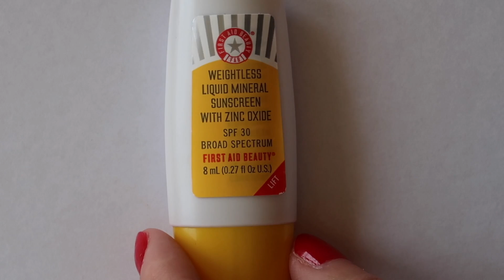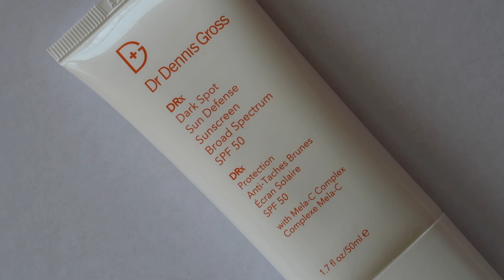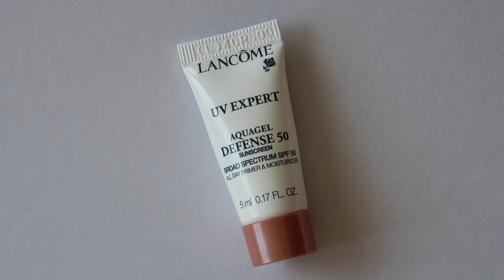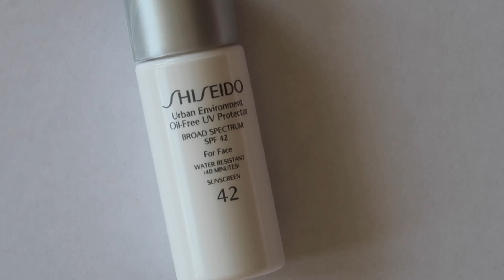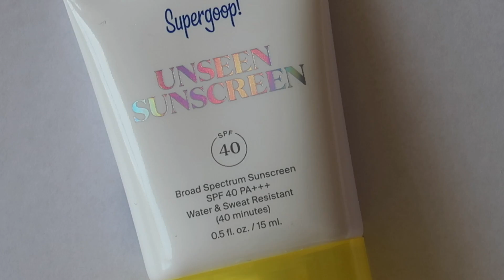☀️12款防晒霜使用心得分享|丝芙兰防晒套装|12 Sephora Sunscreens Review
哈喽~大家好~今天要介绍的是12款防晒霜使用心得分享
丝芙兰防晒套装|12 Sephora Sunscreens Review

🌞 物理防晒：

＊2:05 COOLA Mineral Sun Silk Crème SPF 30

* 3:31 FIRST AID BEAUTY Weightless Liquid Mineral SPF 30

*4:25 DRUNK ELEPHANT Umbra Tinte™ Physical Daily Defense Broad Spectrum Sunscreen SPF 30

* 5:37 BIOSSANCE Squalane + Zinc Sheer Mineral Sunscreen SPF 30 PA +++

* 6:23 REN CLEAN SKINCARE Clean Screen Mattifying Face Sunscreen SPF 30

* 7:18 DR. DENNIS GROSS SKINCARE Dark Spot Sun Defense Broad Spectrum SPF 50

🌞化学防晒：

* 8:07 LANCÔME UV Expert Aquagel Defense Primer & Moisturizer SPF 50

* 9:11 SHISEIDO Urban Environment Oil-Free UV Protector Broad Spectrum Face Sunscreen SPF 42

* 9:58 SHISEIDO Ultimate Sun Protector Lotion SPF 50+ Sunscreen

* 11:02 SUPERGOOP! Unseen Sunscreen SPF 40

* 12:06 SUPERGOOP! PLAY Everyday Lotion SPF 50 with Sunflower Extract

* 12:49 DERMALOGICADynamic Skin Recovery SPF50 Moisturizer

I purchased every item shown in this video. All opinions are my own 😊